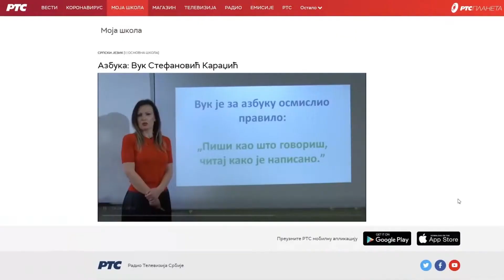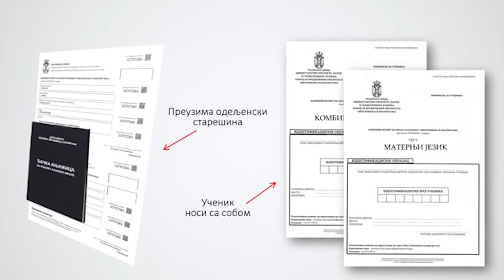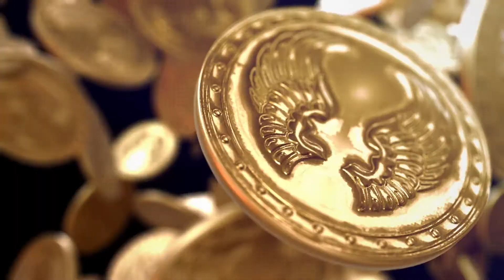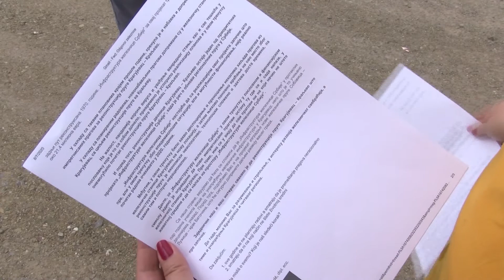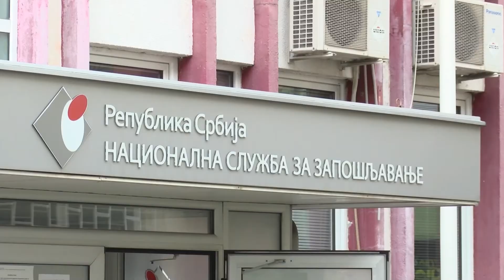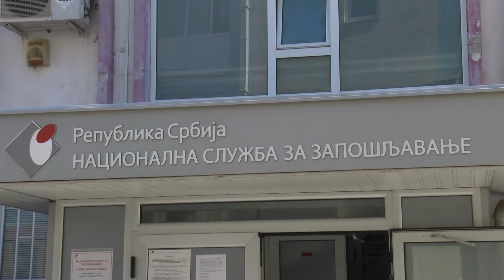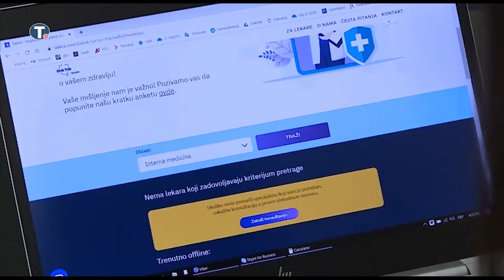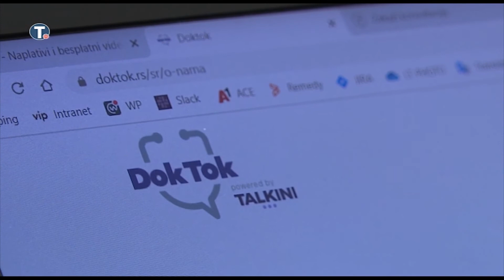Mozaik RTK 10.08.2020.